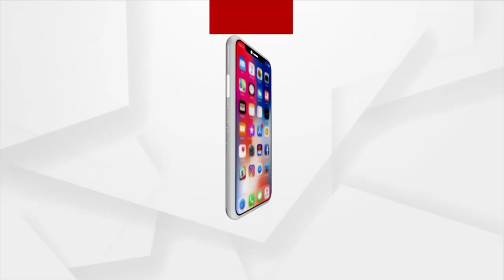Odisha Is Set To See Fast Growth Soon